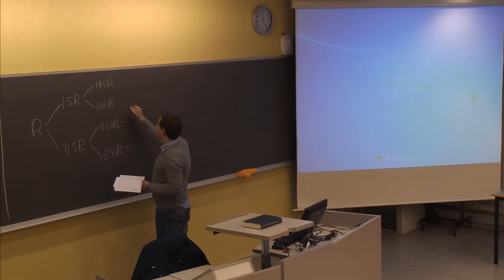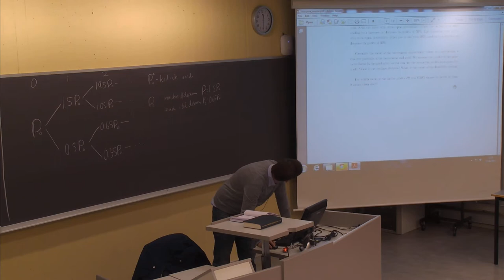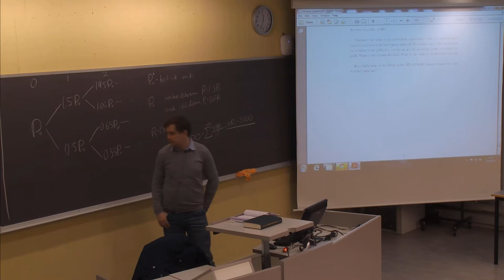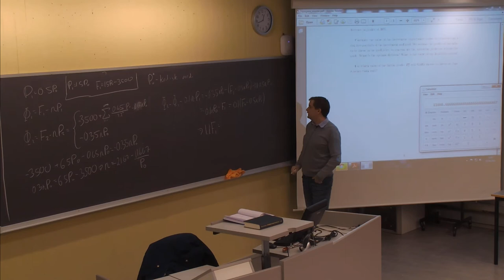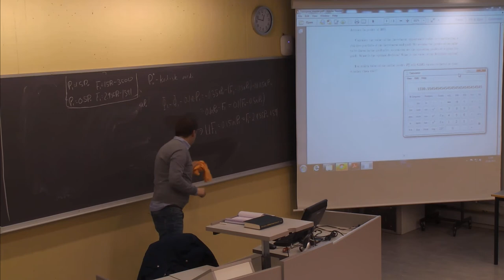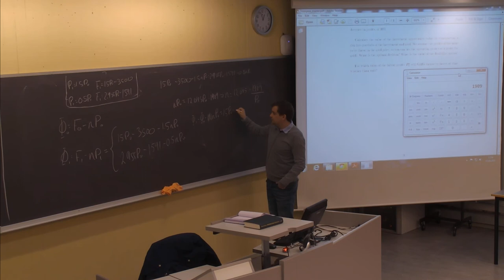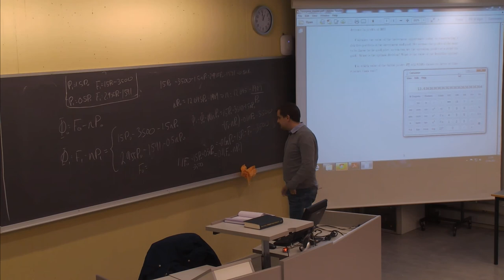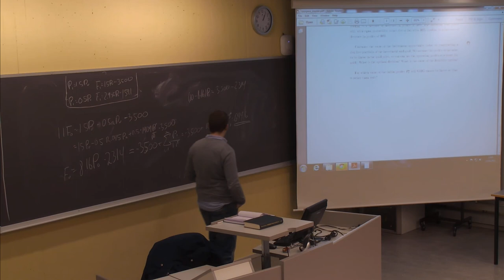01-F-22 Forelesning BØK716 (23. apr. 2015)